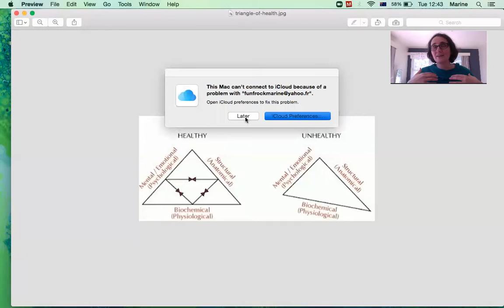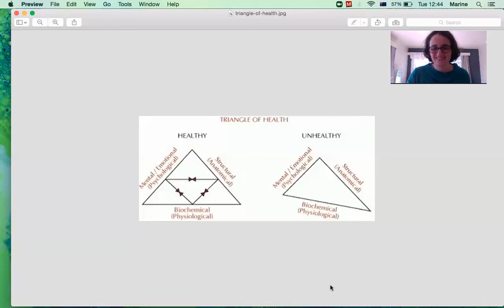TFH1 - Pyramid of Health and why TFH works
this first video is more an overview of the philosophy behind touch for health, how this works and the results you can get from it